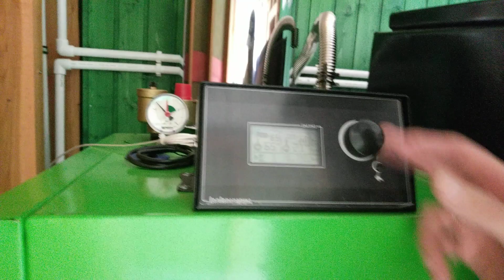Утепление дома без мостиков холода. Технониколь технолайт экстра.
Утепляем дом утеплителем технониколь технолайт экстра, моя задача утеплить без мостиков холода.

Содержание ролика:

Утепление вокруг бруса 150х150
3 слоя утепления базальтовым утеплителем в каркасном доме
Сложенный штабель доски естественной влажности